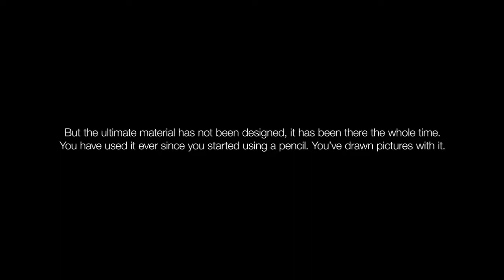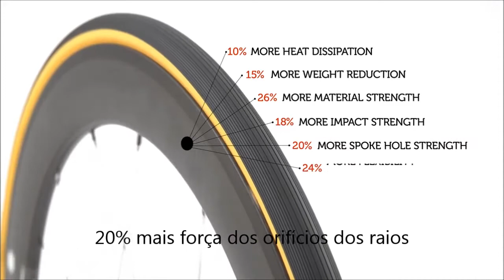Graphene Technology Incorporation Legendado